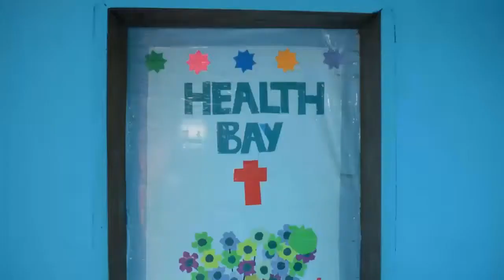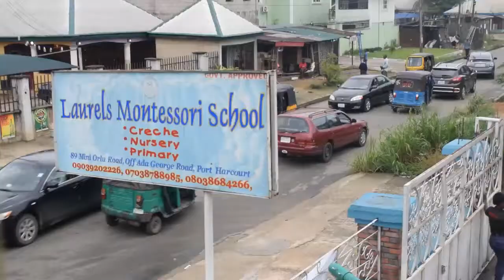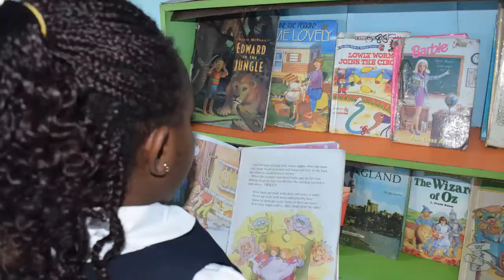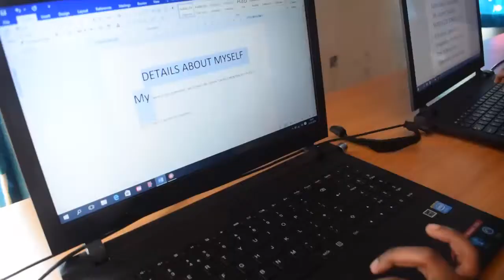Laurels Montessori School Documentary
Welcome to Laurels Montessori School. Watch our Documentary Video here.